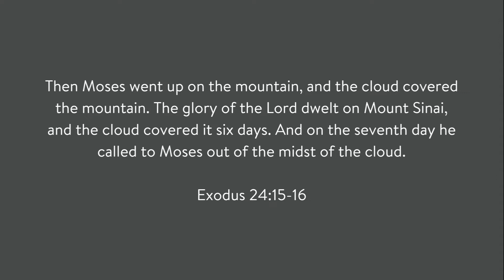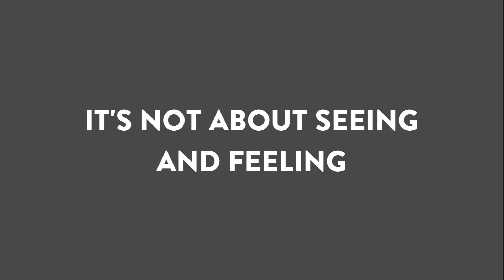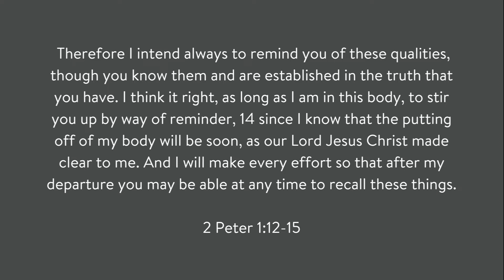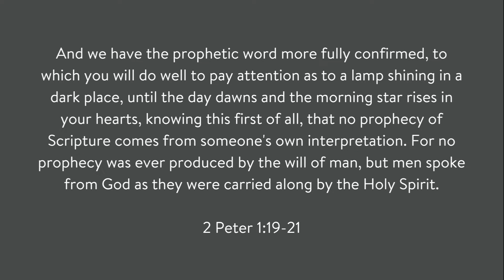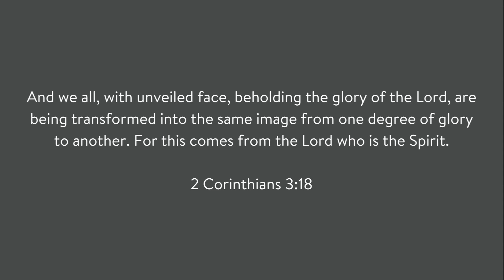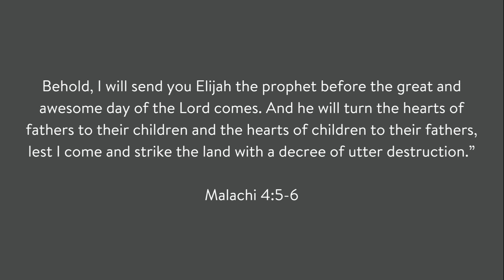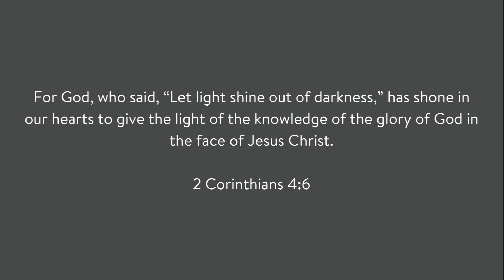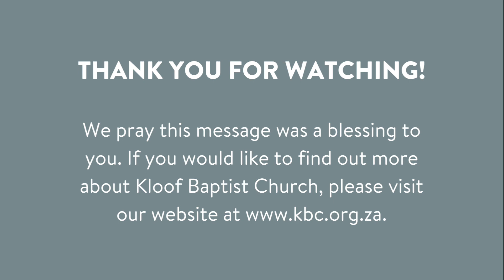Groundwork - "Radiant"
Pastor: Trent Eayrs
Scriptures: Matthew 17:1-13, Mark 9:2-13, Luke 9:28-36
Series: Meet Jesus